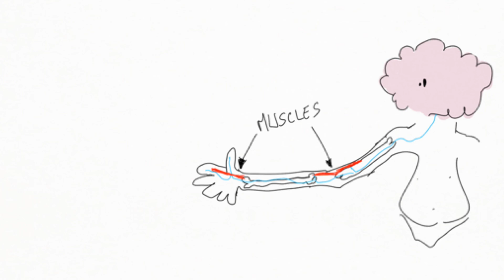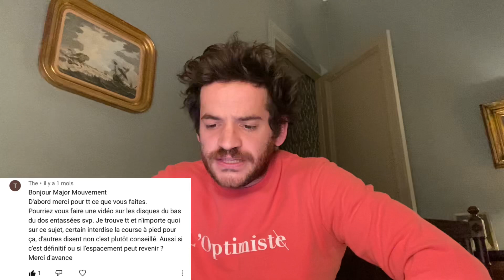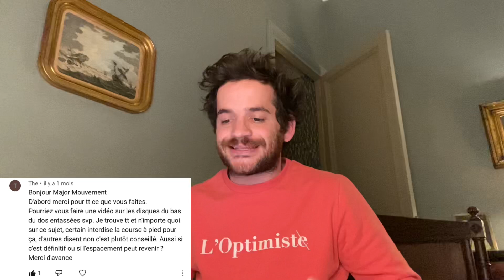⚡️Étirer un NERF : c’est possible ? ( solutions pour : cervicalgie, névralgie et ULNT)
👨🏻‍⚕️ Ce que je voulais te dire en plus  :
📚 Pour commander mon livre ça se passe ici.

🧔🏻 Je m’appelle Gregoire , je suis kiné, depuis 10 ans , spécialisé en thérapie manuelle depuis 5 ans et prof en thérapie manuelle a l’ @itmp.

Mes vidéos sortent le dimanche soir
Et parfois le mercredi en +

Dans cette vidéo je vais te parler des nerfs !

Comment ça marche un nerf ?
Comment ils transmettent la douleur ?
Comment ils conduisent l’information de mouvement ?

Comment les récepteurs à la douleur fonctionnent ?

Et surtout comment on en tire des solutions pour des douleurs fréquentes comme :
Les cervicalgies, les névralgies cervico brachiales, les syndromes du defilé thoraco brachial, les tendinites d’épaules , les tendinites du coude, les douleurs de poignets et le canal carpien .

Oui oui, tout ça à la fois !

Grâce au ULNT !
Qui sont décrits dans cette vidéo 🙏🏻

👨🏻‍⚕️Cette vidéo ne vaut pas pour consultation et en cas de douleurs , parlez en a votre médecin